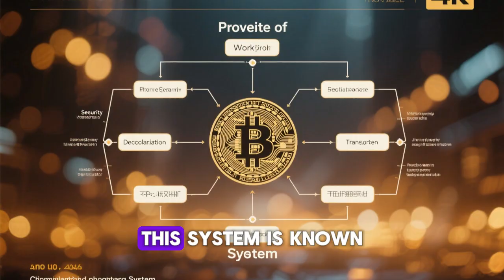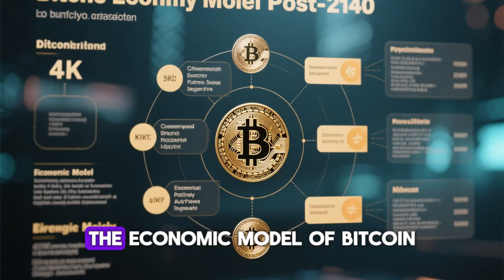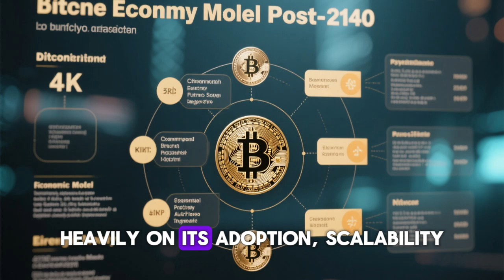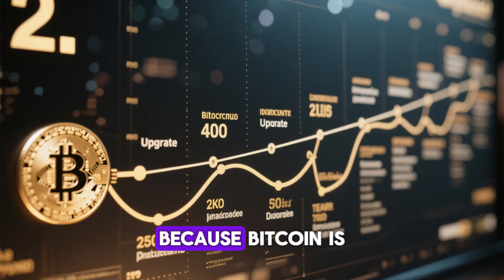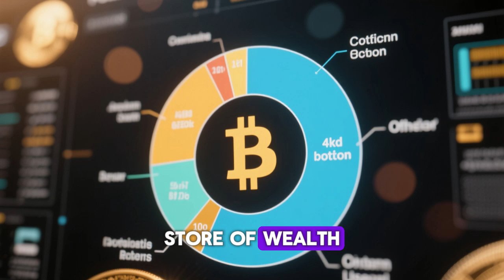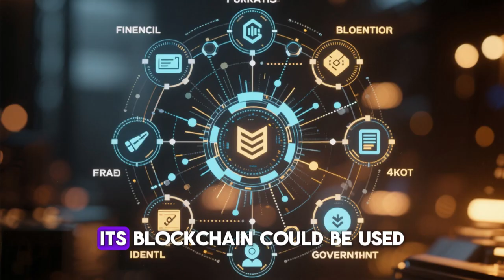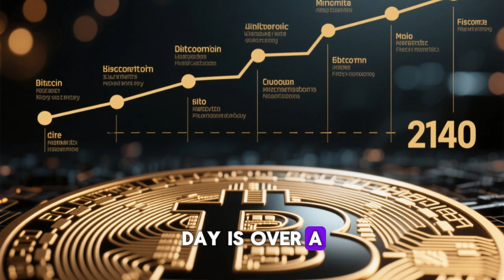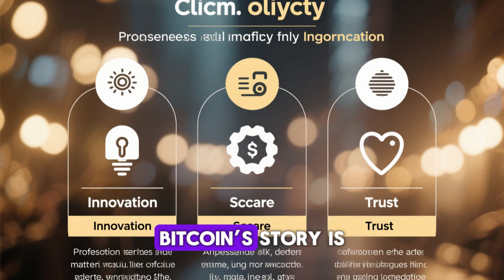What Happens After All Bitcoins Are Mined?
Have you ever wondered what will happen after all 21 million Bitcoins are mined? 🤔
In this video, we explain what happens when Bitcoin mining ends, how miners will still earn rewards, and what this means for Bitcoin’s future, scarcity, and price.

You’ll learn how Bitcoin’s supply limit affects inflation, transaction fees, and the overall crypto economy — all explained in simple, beginner-friendly language.

💡 What You’ll Learn in This Video:
– How Bitcoin mining works (quick overview)
– What the 21 million Bitcoin limit means
– When the last Bitcoin will be mined
– How miners get paid after mining ends
– The role of transaction fees in the future
– Bitcoin scarcity and its effect on price
– Will Bitcoin still be valuable after mining stops?

📘 Keywords naturally included:
what happens after all bitcoins are mined, what will happen when all bitcoins are mined, bitcoin supply limit explained, when will last bitcoin be mined, bitcoin mining future 2025, bitcoin transaction fees after mining, bitcoin scarcity and price, bitcoin reward system explained, how bitcoin mining ends, future of bitcoin economy

⚡ Why You Should Watch:
If you’ve ever been curious about Bitcoin’s long-term future, this video gives you a clear and simple explanation of what will happen after mining stops — and how it could impact Bitcoin’s value, adoption, and economy in the years ahead.